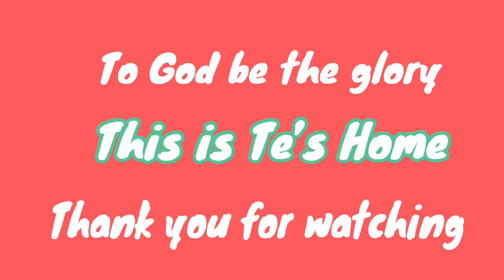My Preliminary Pumpkin Harvest in Australia || @TesHome || Happy Gardening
Hi everyone ,
My journey in planting pumpkin here in Australia.  I do plant them in a seedling pots during end of winter time around 2022.  Then, I waited for few months for the soil in the ground temperature went up.
Since I put them in the ground, I waited 5 to 6 months to make that preliminary harvest.   There are quite still few in the ground waiting for few more weeks or months to make it matured before the big frost.

Luckily, I am happy because I harvested around 43 pcs of pumpkin.  It’s a great pleasure to witness how big my pumpkins are.  Some of my pumpkins were given and some has been restored to my storage area for our food.

“Judge each day not by the harvest you reap but by the seeds you plant.” Robert Louis Stevenson.

I hope you may share also your journey in planting.  I am interesting to learn about your gardening journey.

Gardening is fun however it requires patience, focus, determination and hard work.

The prices of commodities now a days are up high.  It’s about time to start planting at home.  There are lots of ways how to plant in containers and etc.